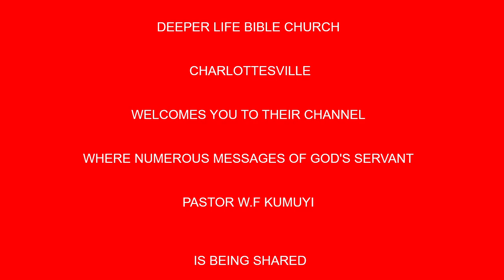LAMENTATION OVER THE DESTRUCTION OF END TIME BABYLON BY PAS W F KUMUYI